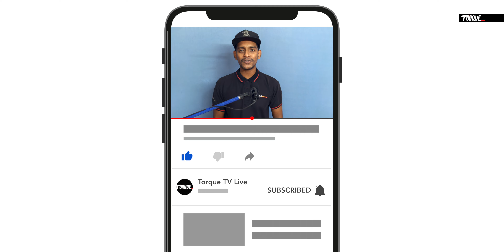Honda Scrambler | Retro Styled Powerful Scrambler | Autogoss | Torque TV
*** Cameras & Gadgets ***
*dji Gimbal
*Backup Mic
*LG V40
*Sony a7 III
*Boya By-wmf12
*Zhiyun Stabilizer
* asus rog Laptop